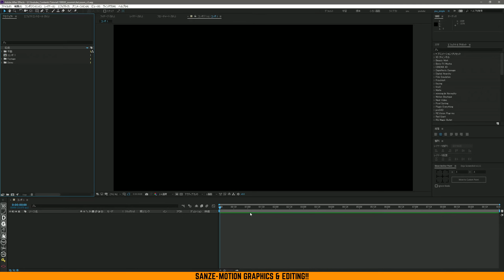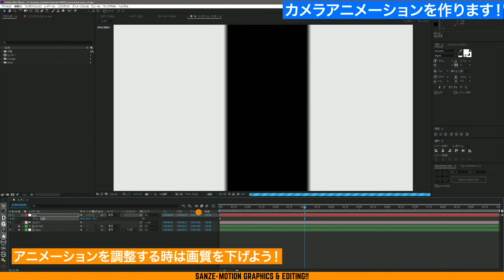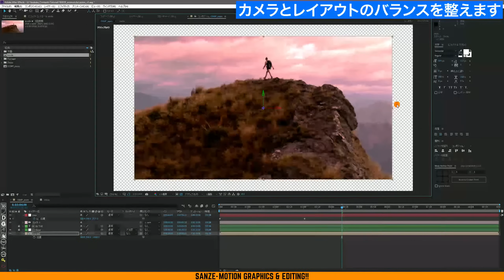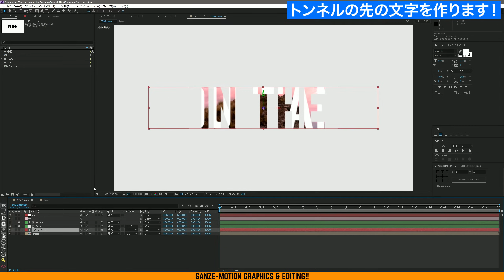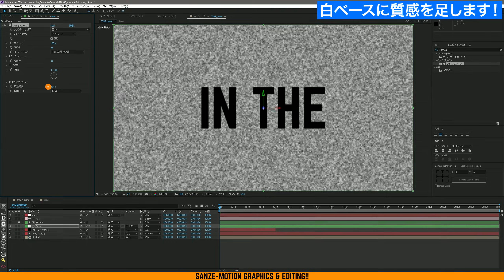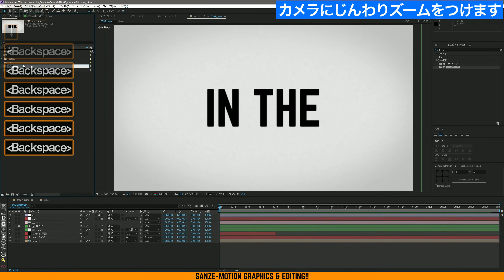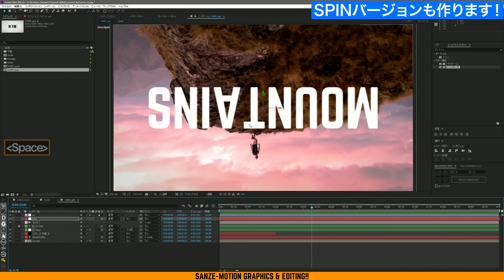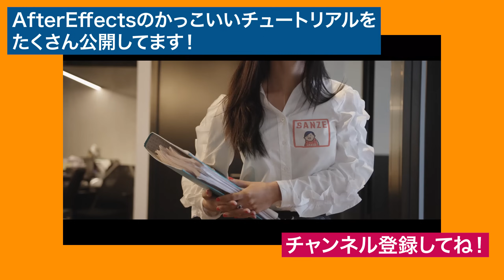【Ae】文字に飛び込む！めっちゃ使えるトランジション！ズームイン！スピン！【AEPあり／Pro限定DL／No.059】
①即効性：限定動画やケーススタディで「なぜそう編集するか」が分かる
②準備効率（Pro）：AEP／プロジェクト一式を参照でき、初期設計の手戻りが減る
③品質安定：添削解説で弱点を可視化 → 仕上がりの再現性が上がる
④提案力UP：実作業の思考プロセスを共有 → クライアント説明が通りやすい
⑤短期キャッチアップ：メンバー限定アーカイブを入会直後から視聴可能

・3Dレイヤーとカメラレイヤーの使い方
・企業のVP制作に役立つ映像表現
・シーン全体をスムーズに見せる見せ方のコツ

🎯チャプター
00:00:00 　今回はスピンインを作りますよ！
00:00:10　文字のトンネルを作ります！
00:01:10　カメラアニメーションを作ります！
00:02:39　トンネルの先の映像を作ります
00:04:18　カメラとレイアウトのバランスを整えます
00:05:47　トンネルの先の文字を作ります！
00:08:17　白ベースに質感を足します！
00:09:54　カメラにじんわりズームをつけます
00:11:13　SPINバージョンも作ります！
00:13:08　モーションブラーをつけて完成です

代わりの素材を探してアレンジするのもアリかも！

📖 チャプター

📸 使用素材
・ArtGrid（チュートリアル動画で使用）
代替素材を使ってアレンジするのもおすすめです。

2008 イマジカ入社 → 2014 独立 → 2016 株式会社リヒトグラフ設立
2021 ACCフィルム部門 エディター賞受賞
2024 Adobe「ことはじめ After Effects編」講師
2025 Wacom ペンタブレット CM出演